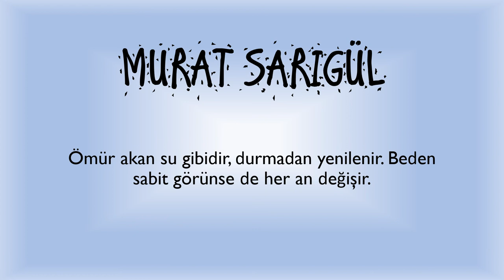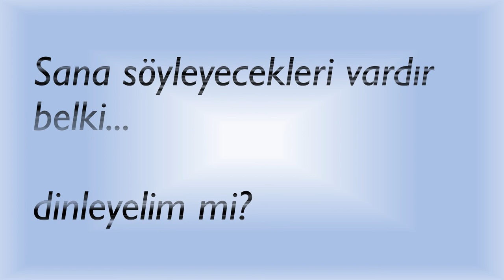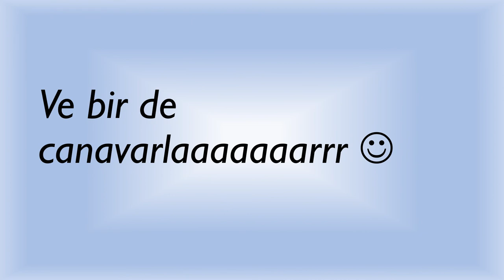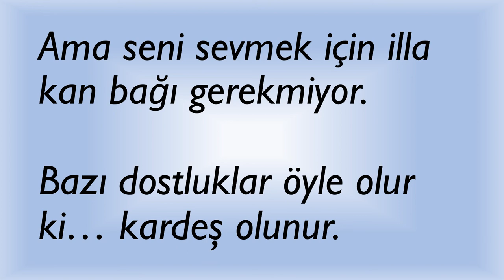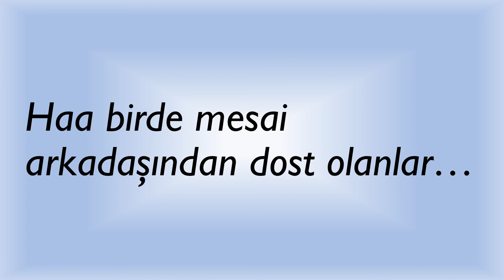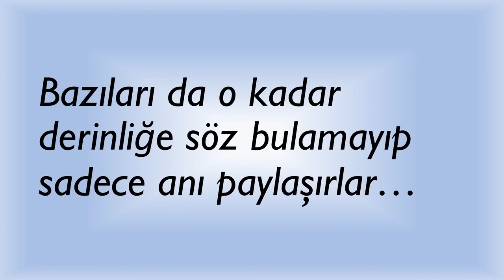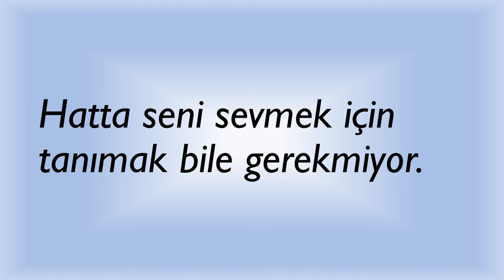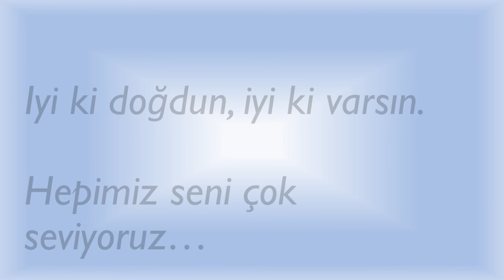MURAT SARIGÜL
Dogum günün kutlu olsun :)